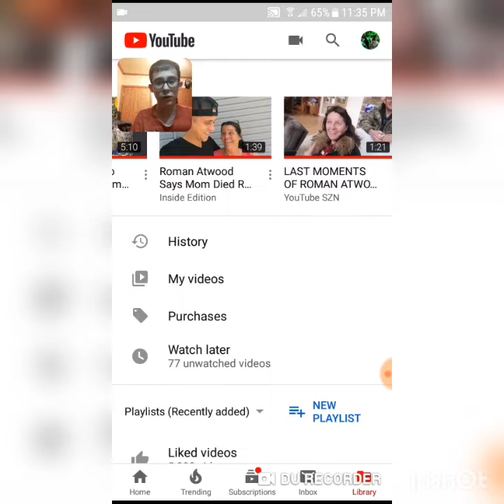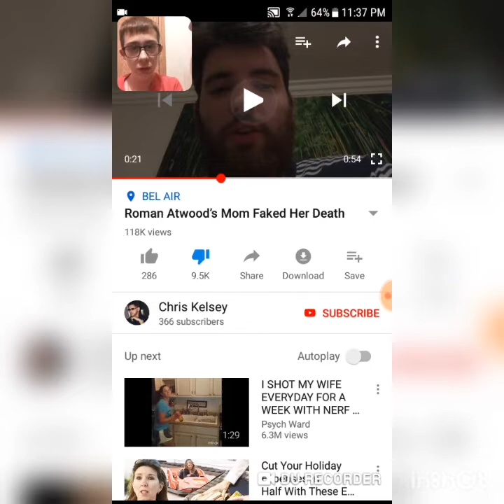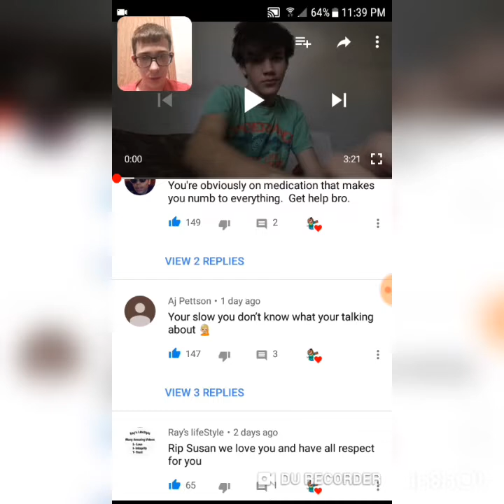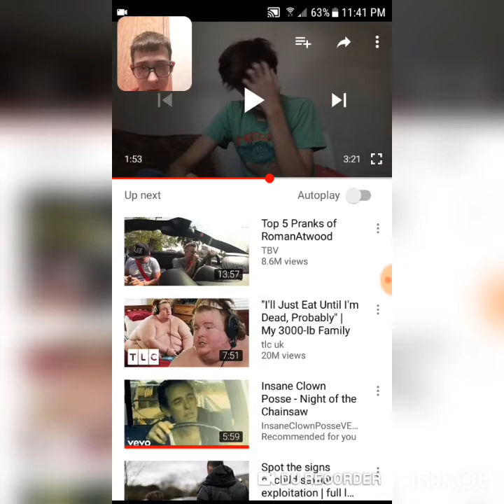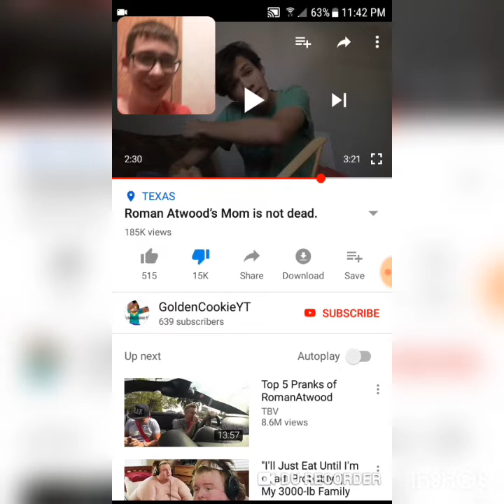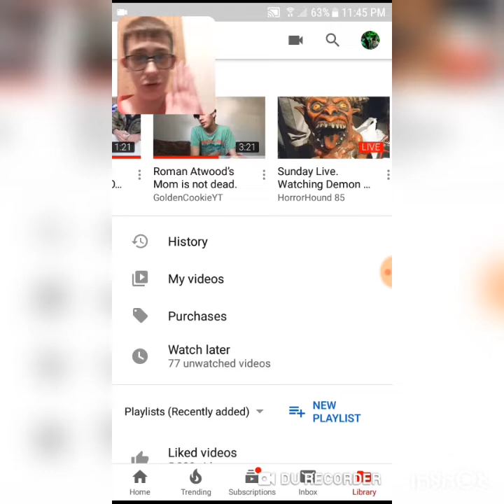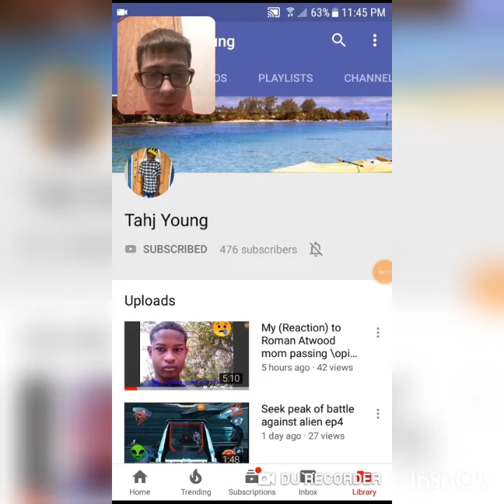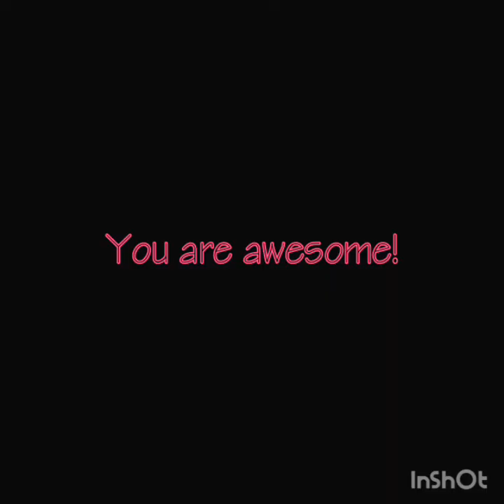Rip Susan Atwood + Reacting to Jerks Saying She is Alive!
Please keep Roman and his family and fans in your prayers. This will be a tough time for us all. Also do not send Violet messages to these people even though they were jerks. I will keep the family in my prayers. Remember to smile more.